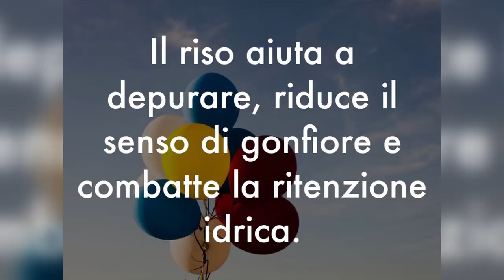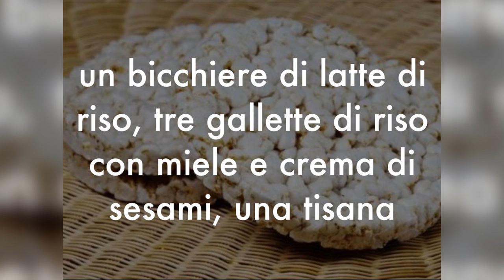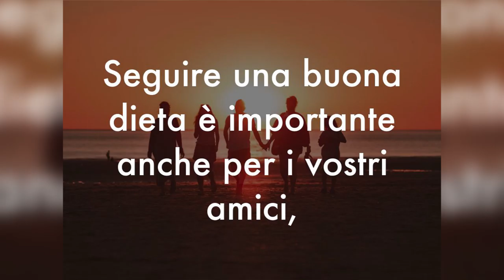DIMAGRISCI VELOCEMENTE con la DIETA del RISO!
Ciao amici! Ci sono tanti cibi che fanno dimagrire, ma uno speciale è il riso. Perché? Vediamolo insieme in questo video sulla dieta del riso.

Simona Vignali